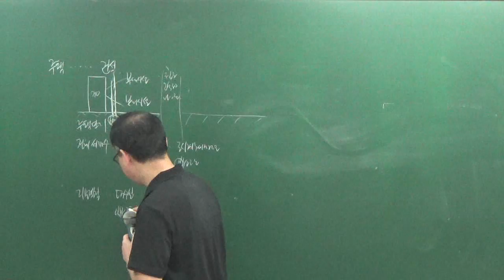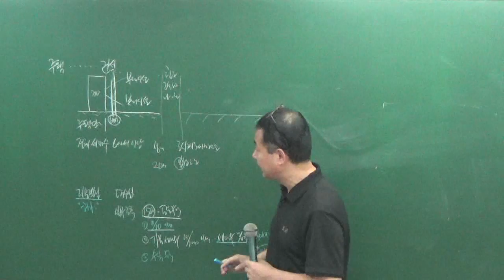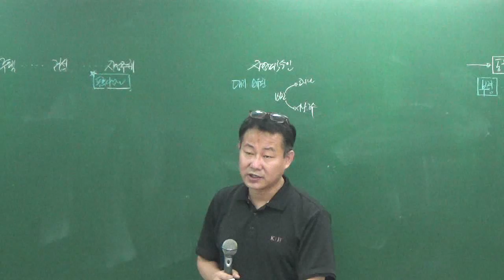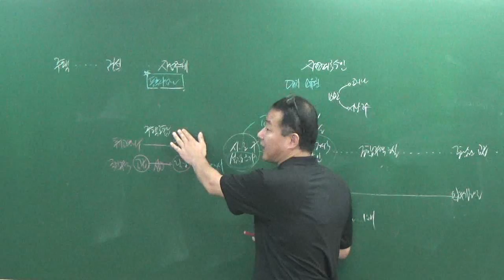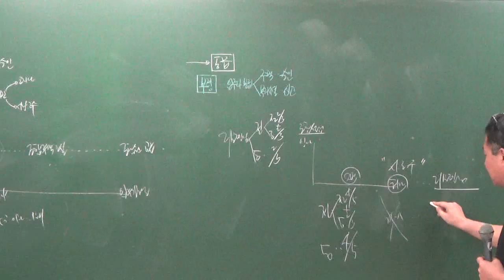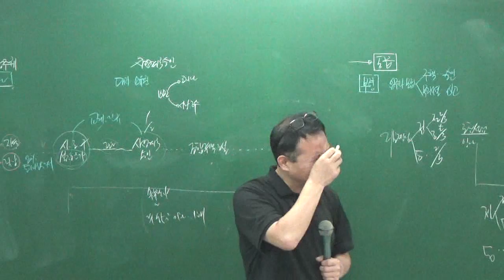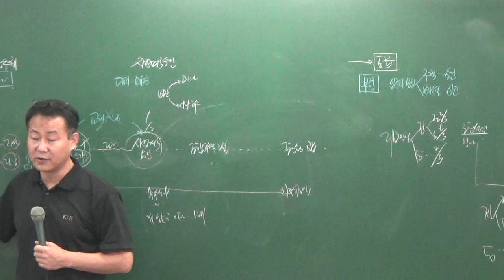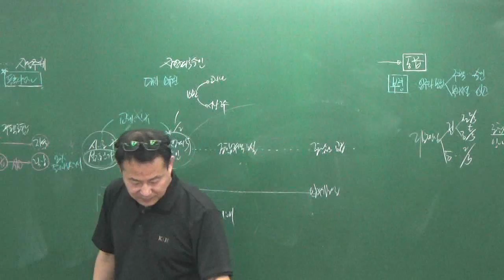공법8-20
8월문제풀이과정